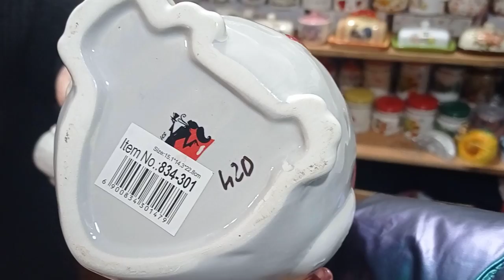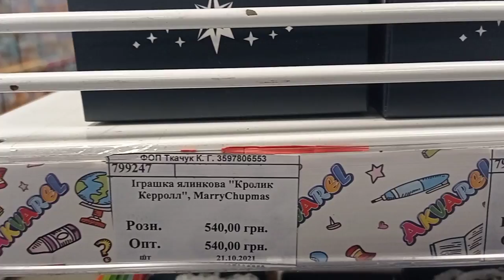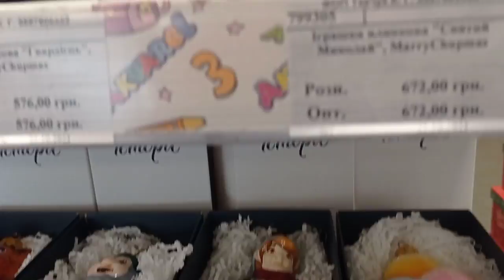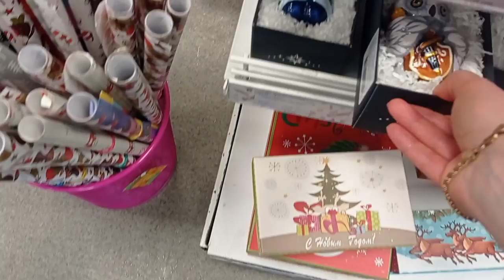🎄🏠Идеи для Новогодних подарков🧸Современный фарфор и 🪆 Ёлочные игрушки🎄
Современная фарфоровая посуда на Центральном рынке Озерка Днепр. Современные ёлочные игрушки магазин Акварель.